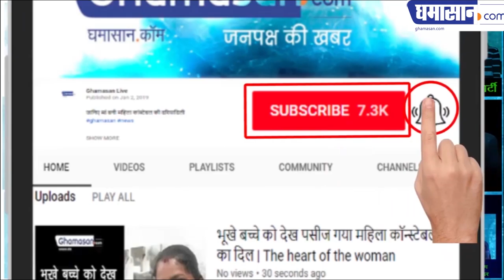Khajrana Temple : विदेशी भक्तों ने किया गजानन का अभिषेक, सुरक्षाकर्मियों के साथ ली सेल्फी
खजराना  गणेश मंदिर में गुरुवार शाम बड़ी संख्या में विदेशी मेहमान गजाजन के दर्शन को पहुंचे। विदेशी भक्तों ने मंदिर पहुंचकर पूजन-अर्चन किया और मंदिर के इतिहास के बारे में जानकारी ली। इन्होंने यहां गणेश अथर्व शीर्ष से अभिषेक और पूजन किया। बड़ी संख्या में मंदिर पहुंचे विदेशी भक्तों को देख मंदिर में आए अन्य श्रद्धालुअ उत्साहित दिखे।
पंडित अशोक भट्ट ने बताया कि सभी भक्त अमेरिकी नागरिक हैं। उन्होंने ने मंदिर में गणेश अथर्वशीर्ष से अभिषेक और पूजन किया। पंडितों ने पूजन के बाद आशीर्वाद स्वरूप सभी को माला पहनाई और प्रसाद दिया।
भट्‌ट ने बताया कि इनके आने की जानकारी मंदिर प्रबंधन को पहले ही दे दी गई थी, इसलिए सुबह से ही उनके आने की तैयारियां मंदिर में कर दी गई थीं। प्रशासनिक अधिकारियों द्वारा भी मंदिर प्रबंधन को इसके निर्देश दिए गए थे। शाम करीब 5 बजे 23 विदेशी मेहमान (अमेरिका) खजराना गणेश मंदिर पहुंचे। यहां आने पर मंदिर प्रबंधन के गार्डों ने उन्हें सुरक्षा देते हुए खजराना गणेश मंदिर के दर्शन करवाए, वहीं सभी ने पूजा-अर्चना की।
खजराना गणेश मंदिर में बने तीस से ज्यादा मंदिरों के दर्शन करें। यहां आए विदेशी भक्तों ने भी मंदिर में फोटो लिए, साथ ही वहां के सुरक्षा गार्डों के साथ भी सेल्फी ली। एक साथ इतने सारे विदेशी मेहमानों को देखकर अन्य भक्तों के लिए भी कौतुहल का विषय बन गया था।